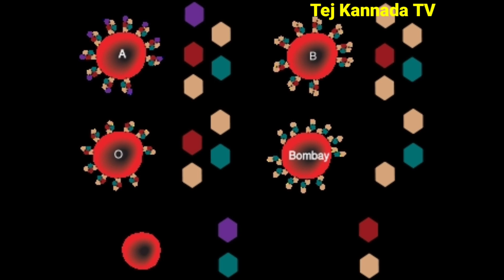ನಾಳೆಂದ ಕೊರೋನಾ ಮಹಾಸ್ಪೋಟ//ನಾಳೆಂದ ರಾಜ್ಯ ಸಂಪೂರ್ಣವಾದ ಲಾಕ್ ಡೌನ್//ಇದರಲ್ಲಿ ಹೊಸ ನಿಯಮಗಳು ಇವೆ ತಿಳಿದುಕೊಳ್ಳಿ!!